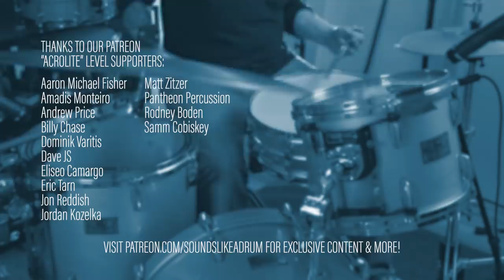Gaffer’s Tape Drum Hacks | Season Two, Episode 29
There’s a good chance that if you haven’t done it yourself you’ve at least seen someone else put a strip of gaffer’s tape on a drumhead for some muffling. We’ve got a few simple hacks using gaffer’s tape for unique approaches to drum tone modification.

1:49 No muffling
3:01 Taped Paper on Snare
5:47 Taped Tissue Patch on Snare
7:38 Taped Tissue Pack on Snare
10:08 Gaff Tape Cymbal Felt Gates
13:00 Comparison

Can't get enough of Sounds Like a Drum? Want to show your support for the series? Looking to get some direct help with your drums?

Signal chain:
Mics - Focusrite Clarett 8Pre USB & OctoPre - MacBook Pro w/Pro Tools 12
Recorded at 48kHz / 24bit
Bass drum demos done with AKG C414 (ear-distance) + AKG D112 (at mic port).
Drums: Pearl Masters Custom Extra Maple

Hosted by: Cody Rahn
Production: Ben O'Brien Smith @ Cadence Independent Media
Production Partners: Focusrite, Evans Drumheads

Can't get enough of Sounds Like a Drum? Want to show your support for the series?

You asked, we answered! We've got some shirts & hoodies now!
Click for different colors, sizes, etc.

*NOTE: Troll comments will be deleted. You're welcome to disagree with whatever you like but let's keep the conversation civilized and focused on drums.
Sounds Like a Drum is a CADENCE INDEPENDENT MEDIA production